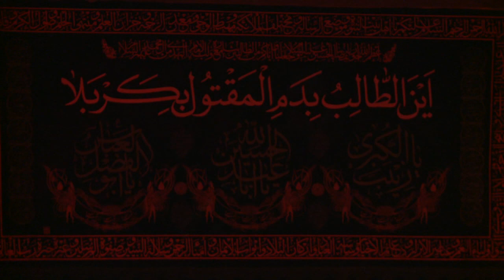الشيخ فاضل الدريع - ليلة 4 شهر محرم الحرام 1436 هـ